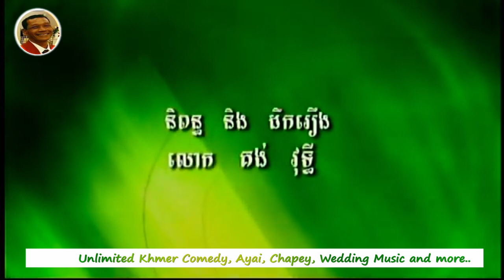Unlimited Khmer Comedy, Ayai, Chapey, Wedding Music and more